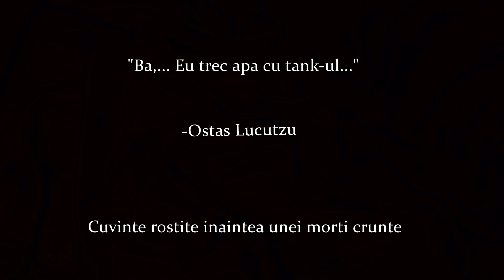Plutonul Patrunjel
Nu ma mir ca Germania a pierdut razboiul...

Joc jucat: Heroes & Generals